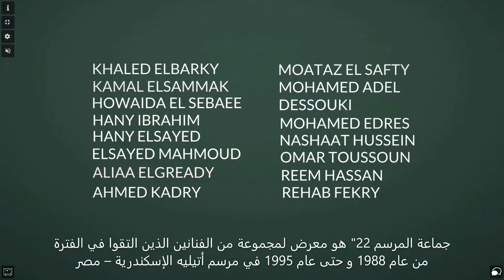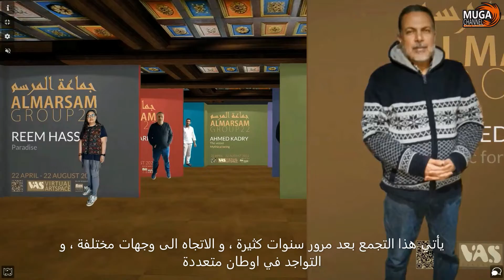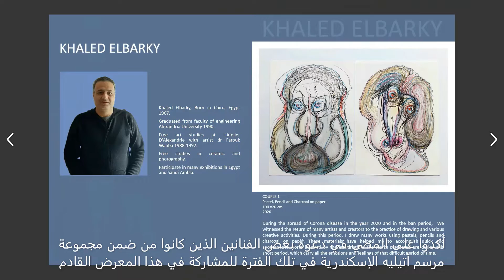Video about Al-Marsam 22 Group - Part One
ALMARSAM group 22 ‘exhibition at VAS virtual art space
Al-Marsam group 22 is a group of artists met in the studio of the Alexandria Atelier in the period 1988 to 1995 and shared a unique and distinctive artistic experience with a pioneering artist, who had a great role in refining these talents, as the convergence of the capabilities of the artist Farouk Wehba coincided with the talents of this group interested and passionate about art And the culture for eight years in this studio, with their different ages, upbringing and life circumstances.
EAN group for international artistic cooperation